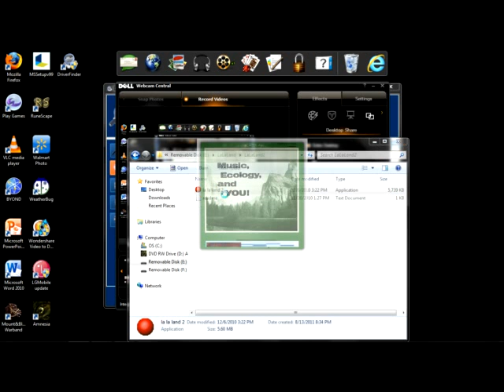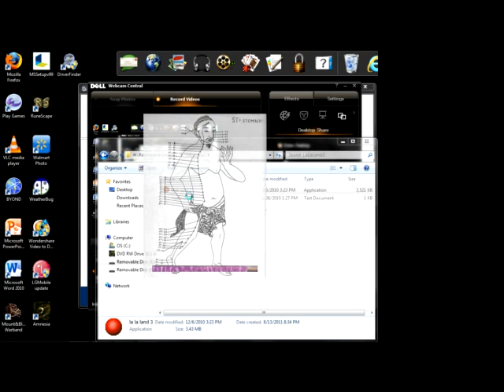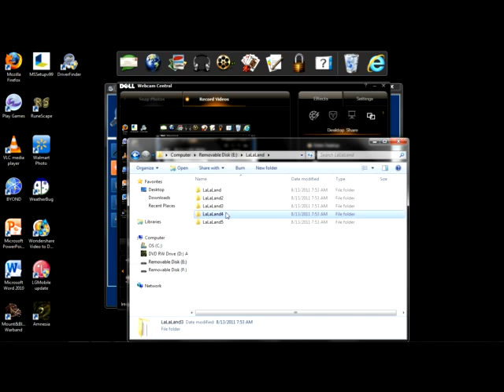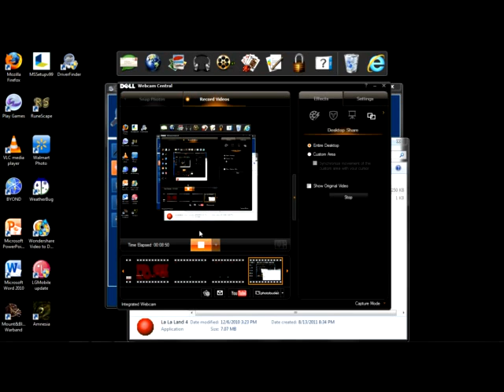Let's Play La La Land Games part 2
Part 2 of La la land games, theres 2, 3, and 4 in this one so enjoy